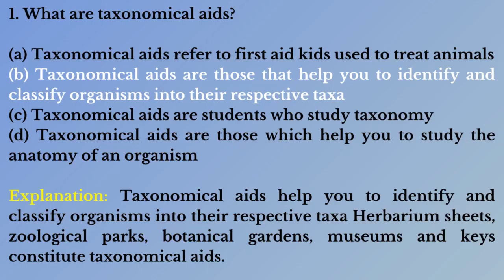Biology MCQs | Biology Questions and Answers – Living World – Taxonomical Aids | Biology Quiz